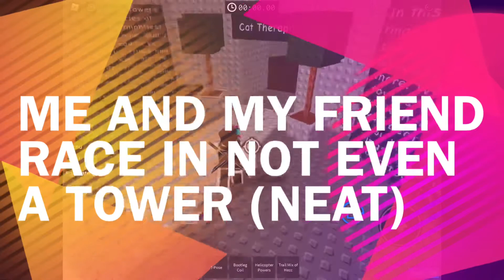Me and My Friend Race in Not Even A Tower (NEAT)